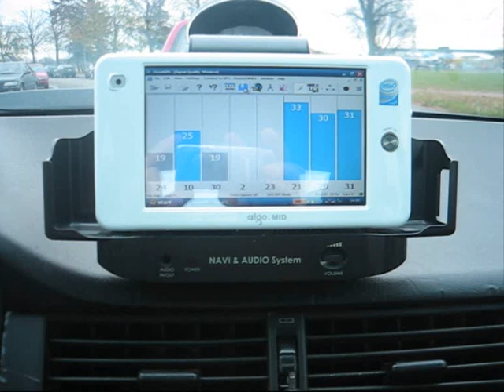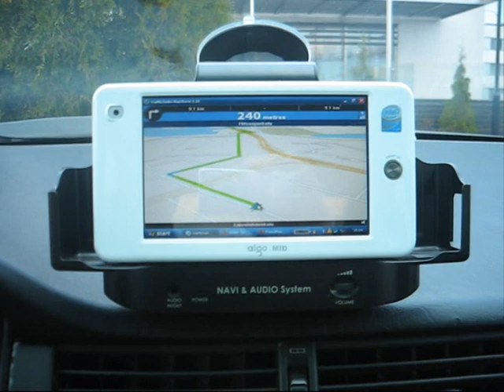Testing GPS on Aigo P8860